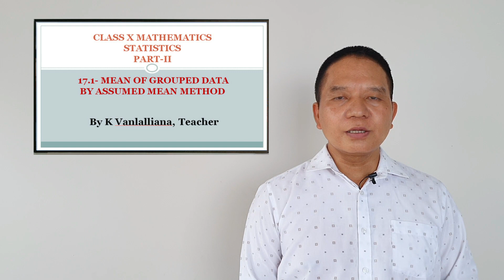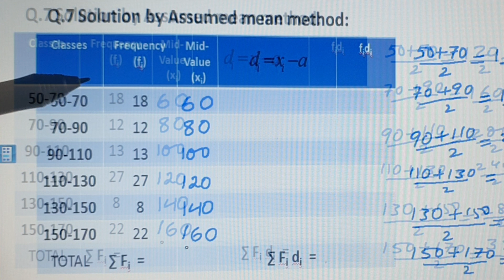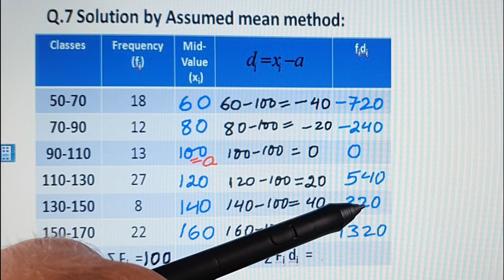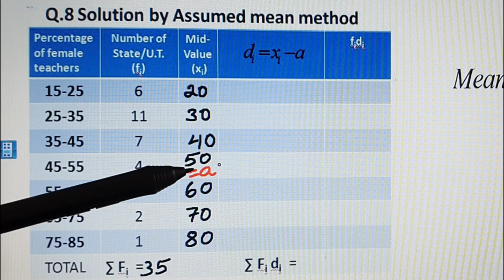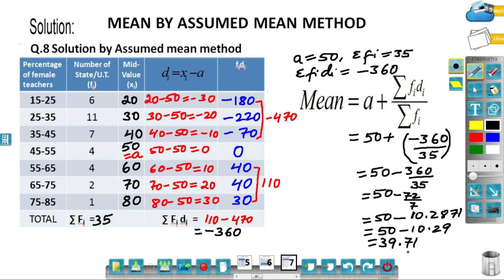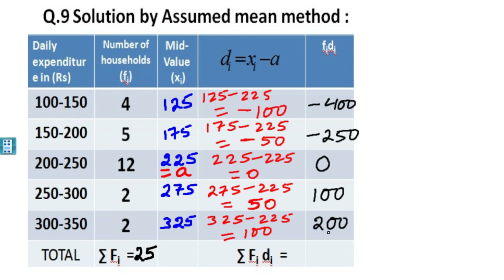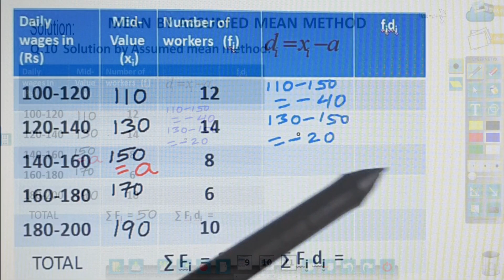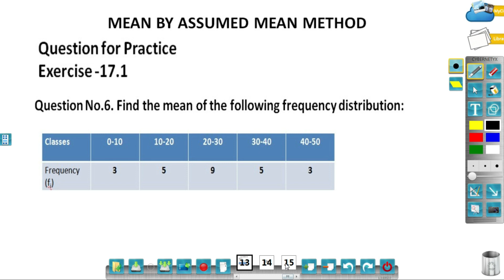CLass X Statistics Part-II, Mean of grouped data by Assumed mean Method for Class X under MBSE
Hei hi Mizoram a MBSE syllabus hnuaia Class X zirlai te tan, Class X Mathematics a Statistics chapter ah, Mean by Assumed mean Method a chawh dan zir na atana Tutorial video hi siam a ni a, Class X text book ah Excercise 17.1 ami a ni e. Class X zirlai, HSLC exam tura inbuatsaih mekte tan tanpuitu tha tak a nih ka beisei. He Zirna huang  Tutorial video hmang hian Assumed mean Method hmanga mean chawh chhuah dan lo thiam hi ka duh ber a ni e.

He Tutorial video hmanga Assumed mean Method a Mean zawn dan in chawh thiam phah ka beiseiin, ka duhsakna sang ber ka hlan a che u.

Harsatna leh zawh duh in neihte chu Commend kal tlang pawh hian min han zawt thei ang.

(If you like my tutorial video, don't forget to click the subscribe button and turn on the notification bell so you'll get notified on the other new tutorial video in the future)